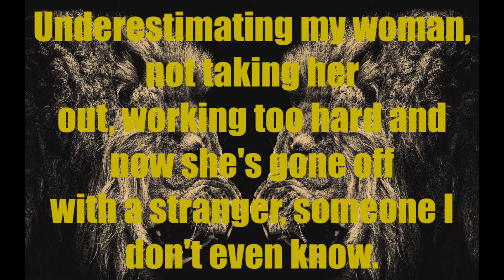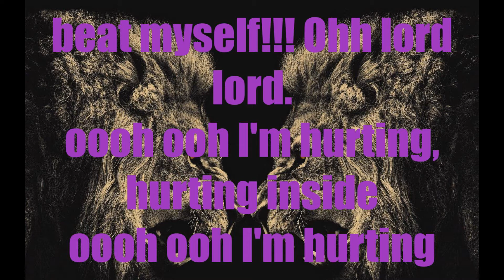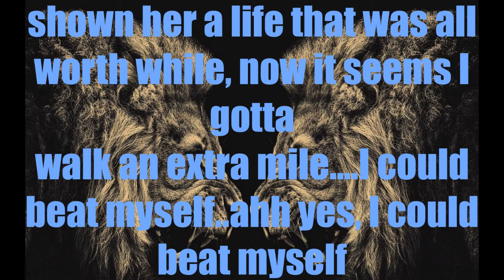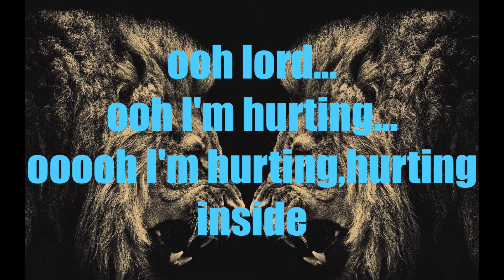Beres Hammond I Could Beat Myself CEV